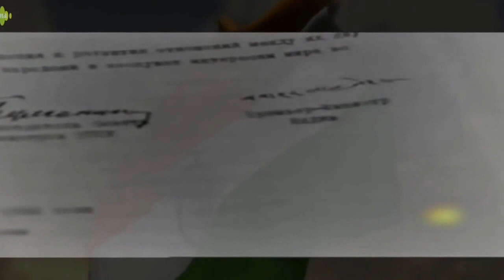Voice of Freedom Speech by Pandit Jawaharlal Nehru Sare Jahan Se Achha